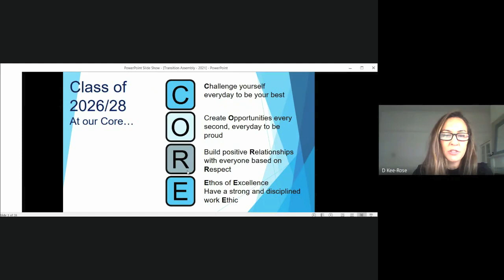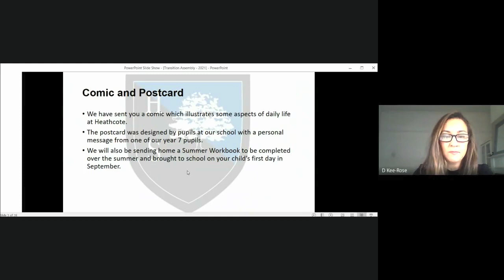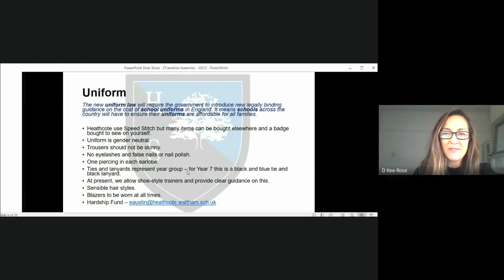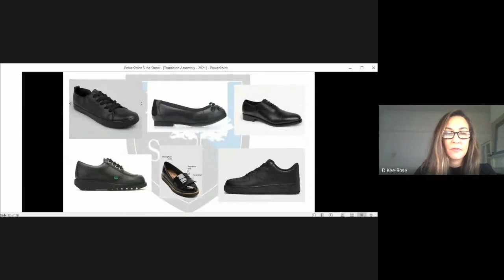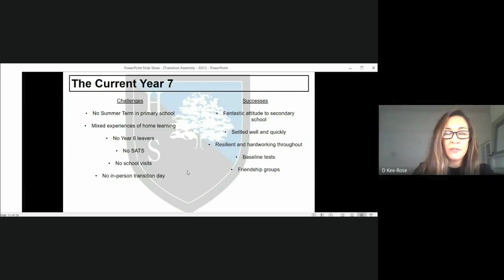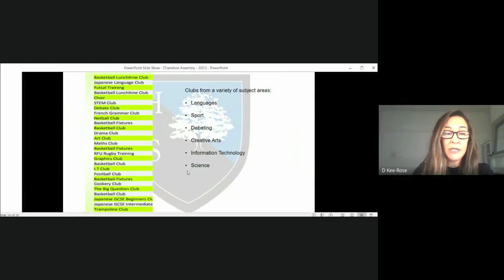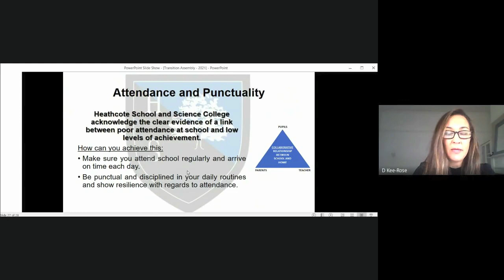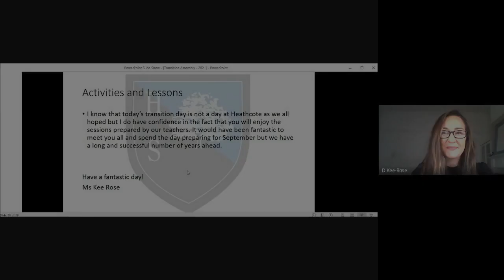Heathcote Virtual Transition Day 2021 - Assembly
A recorded assembly for our incoming Year 7 pupils given by Ms Kee-Rose, Teacher of English and Head of Year 7. Part of our Virtual Transition Day 2021 series!